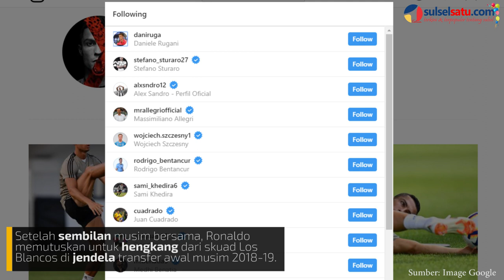Pindah ke Juventus, Cristiano Ronaldo Unfollow Instagram Real Madrid